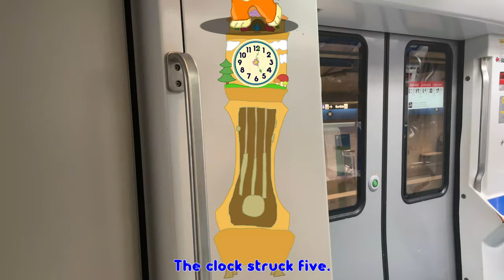Hickory Dickory Dock with Orange Cats 🕰️🟧🐈 | @CoComelon | Nursery Rhyme for Kids 0-5 🧒🏻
Join us for a fun-filled adventure with CoComelon’s delightful rendition of "Hickory Dickory Dock" featuring adorable orange cats! 🐈🟧 Perfect for kids aged 0-5, this catchy nursery rhyme encourages little ones to sing along and tap their feet to the rhythm! Experience a whimsical journey as our furry friends explore the clock tower, bustling with charm and cheer. 🕰️ Whether you're at home or on the go, CoComelon ensures entertaining learning for every child! Your little one will love "Hickory Dickory Dock" like never before! 🥳🎶
Lyrics:

The cat ran up the clock.